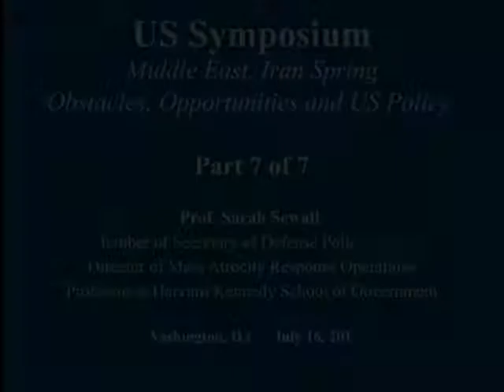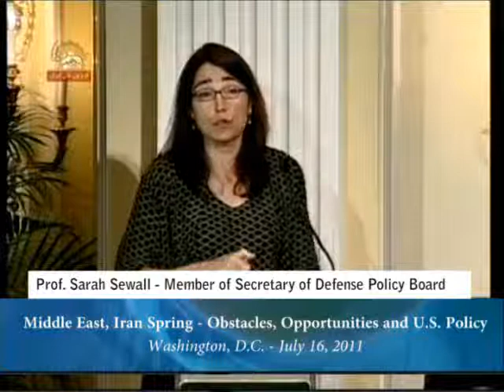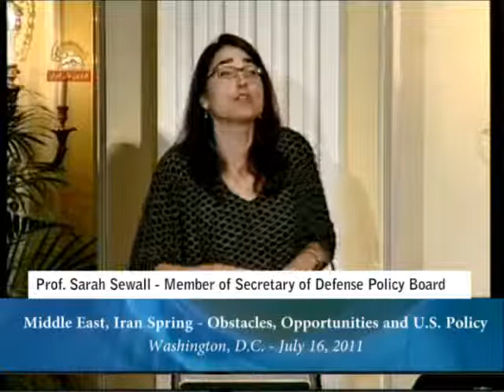20110716-Washington_Symposium_Part-7_YT.flv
The following clip contains excerpts of speeches delivered by senior US officials at a conference held in Washington on July 16, 2011, discussing the Middle East and Iran Spring, and obstacles and opportunities along with U.S. policy.
Speaker:
Prof. Sarah Sewall, Member of Secretary of Defense Policy Board
      Director of Mass Atrocity Response Operations
      Prof. at Harvard Kennedy School of Government